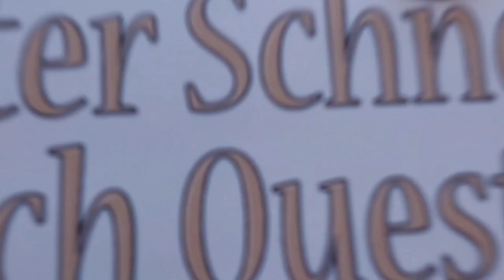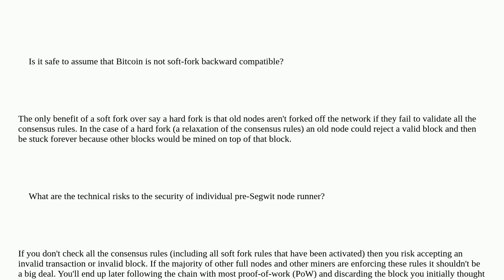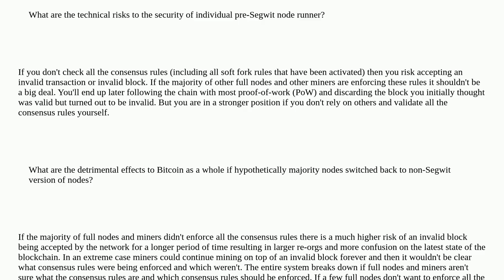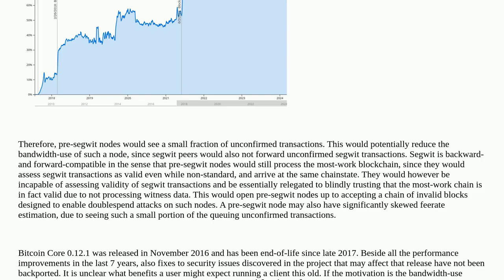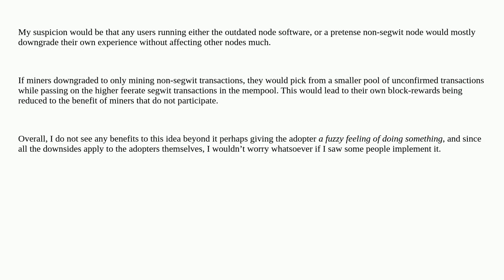Bitcoin: What are the risks of running a pre-SegWit node (0.12.1)?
What are the risks of running a pre-SegWit node (0.12.1)?

A special thanks goes out to the community

  nodes full-node segregated-witness bitcoin-core consensus